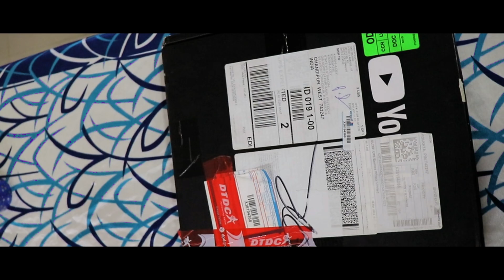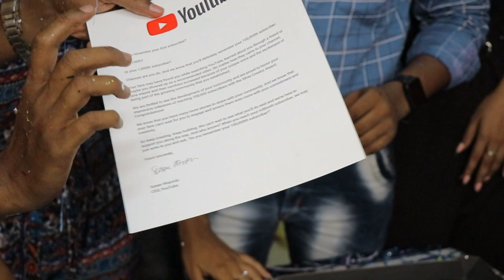100k celebration || প্রথম Silver Play Button ✅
@akabrothers   100k celebration || প্রথম Silver Play Button পেয়ে কি বললো প্রিয়া দি অভিক 😱  @abavik6654

Aniruddha Paul (বড়দা) From: - Basirhat, West Bengal, India